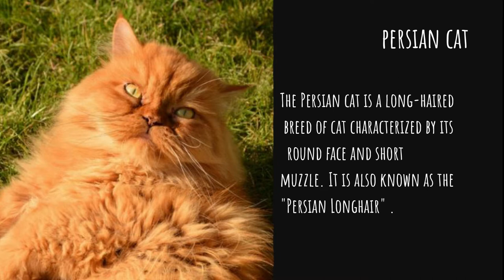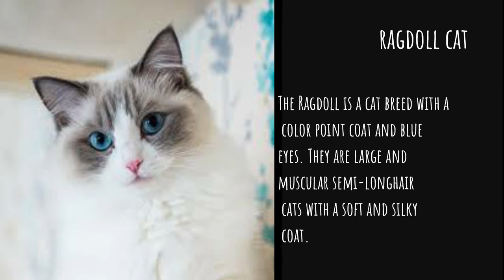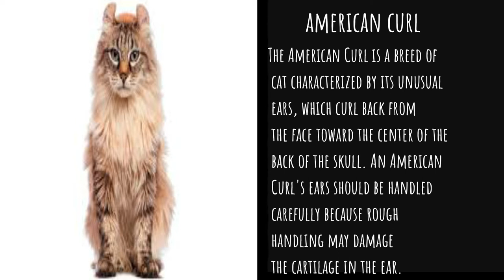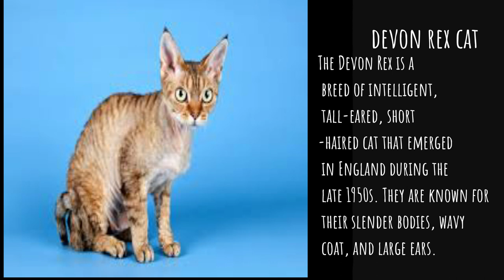What is your cat's breed?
Let's find out the characteristics and origin of different cat breeds